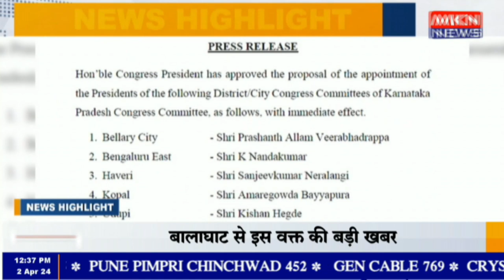कांग्रेस ने कर्नाटक में नियुक्‍त किए 7 ज‍िला अध्‍यक्ष